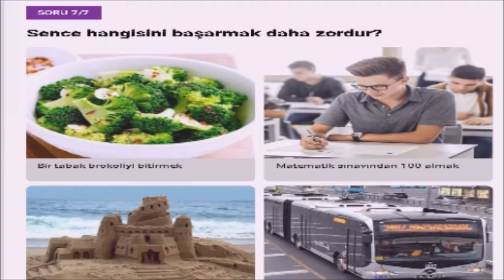Süper Mario gibi prensesi kurtarabilecek misin?